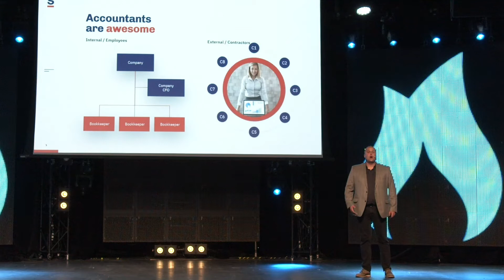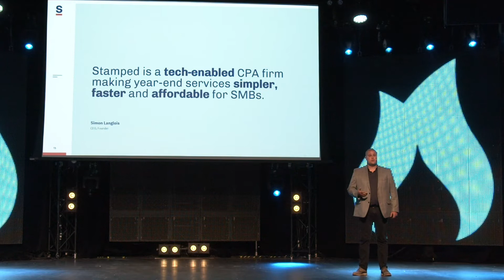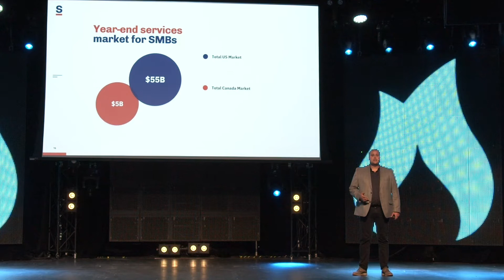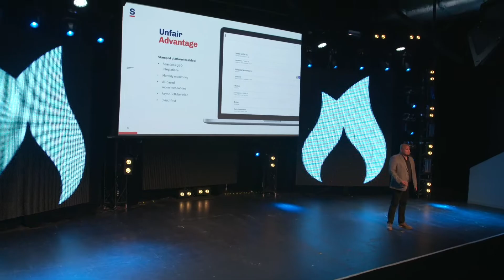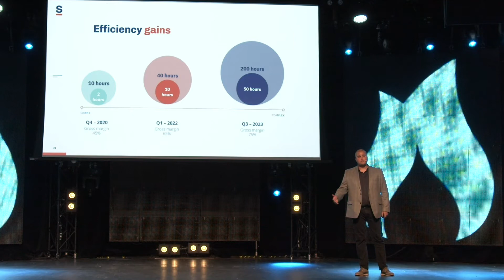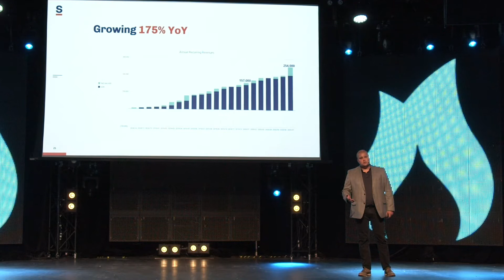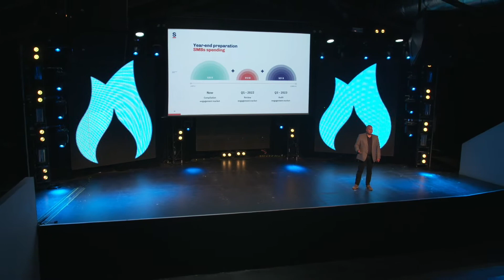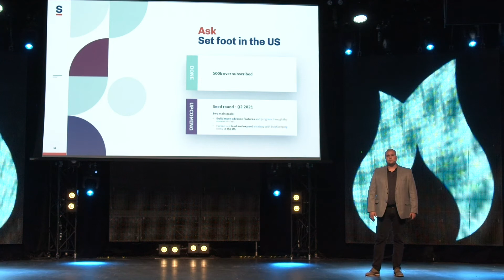Stamped Pitch - FounderFuel 2020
Want to see how tech can disrupt the audit industry?
Look no further than Stamped.
Check out CEO, Simon Langlois as he explains how his tech-enabled audit products will simplify and automate the resource heavy audit world.